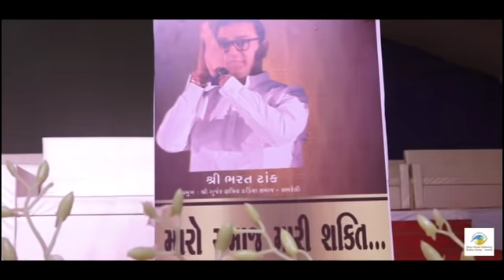Bharat Tank Daman / Bhagirath_Maha_Sammelan_2K18...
.😇🙏😇. Journey Of Shree_Samast_Gurjar_Kshtriya_Kadiya_Samaj
Bhagirath_Mahasammelan @ Amreli